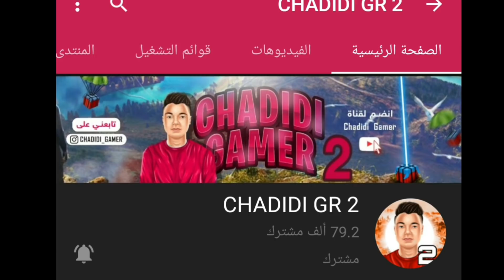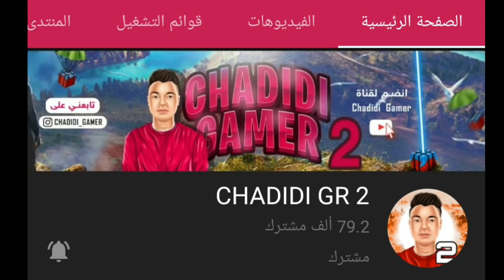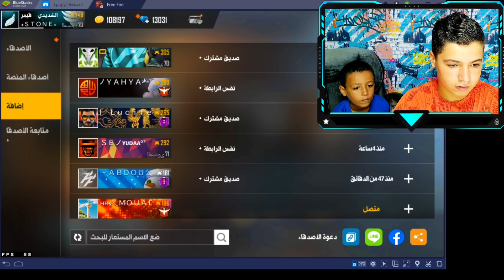فري فاير|اغرب 8 حسابات فري فاير😱حسابات مرعبة😱ستندهش🤩بعد رؤيتك لها ! شاهد بنفسك😂🔥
في هذه الفيديو يا أساطير🤩راع نستعرض اغرب حسابات فري فاير🤩مشاهدة ممتعة للجميع 😍❤️

رابط قناتي الثانية 🥰 خلونا نوصلها لل100 الف مشترك👇
كل يوم توزيع💎10 فاير باسات🤩و 10 توب آب😱على المتابعين🥰في بغو لايف ( BIGO LIVE )
👇 ID BIGO LIVE ايدي حسابي على 👇
ID: Gr2030
ID: Gr2030
ID: Gr2030
رابط تطبق بغو لايف Bigo live👇🥰